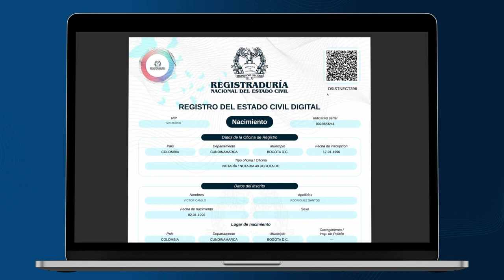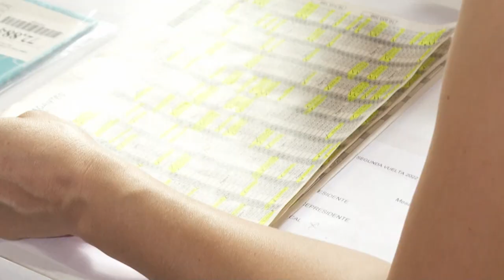Estas son las noticias más relevantes hoy en Colombia | 04.10.2023 | Telepacífico Noticias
Colombia | Estas son las noticias más recientes a nivel nacional.